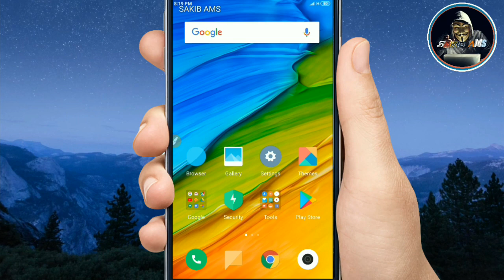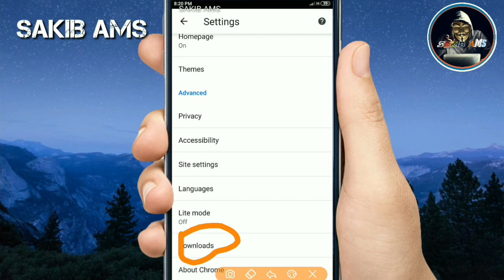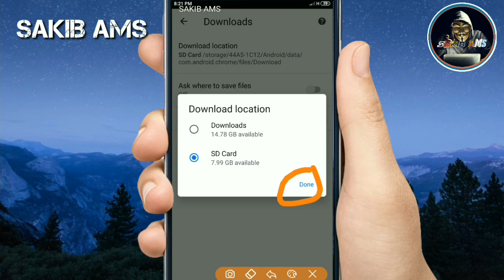Crome browser থেকে যেকোন Apps সরাসরি মেমোরি কার্ডে ডাউনলোড।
Crome to memoryCard

kw

By SAKIB_AMS